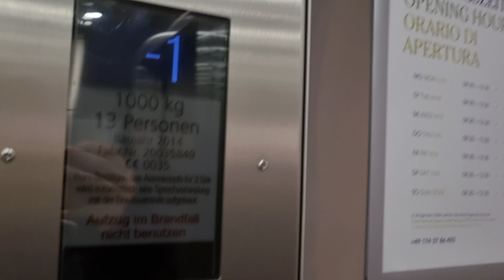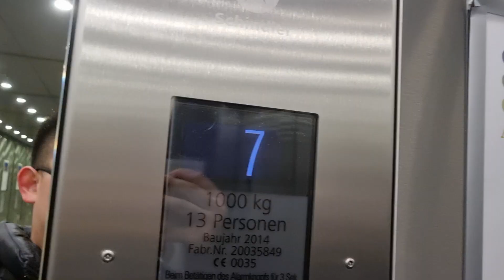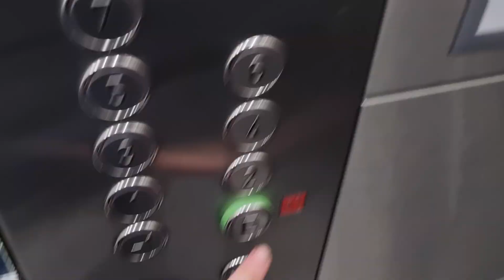Fahrstuhl Schindler 5500 "Park Avenue" im Hapimag Resort Hamburg